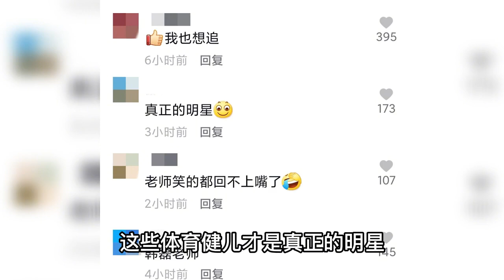歌王韩磊后台化身迷弟追星，与苏炳添等人狂握手，嘴巴笑到合不上